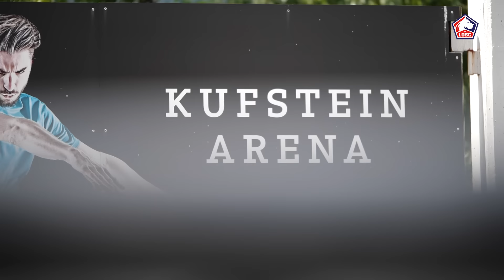LOSC SUMMER CAMP SAISON 2 | Épisode 1 : Les 48 premières heures en Allemagne !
Les Dogues sont bien arrivés en Allemagne, avec au programme un match amical et une première journée d'entraînement !